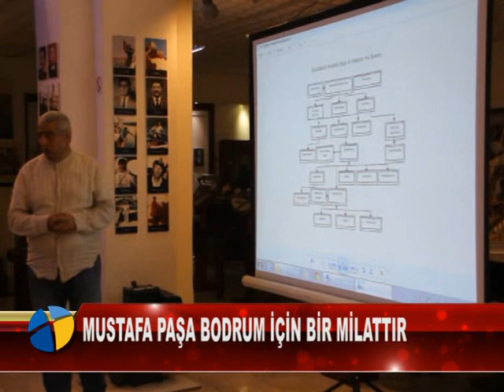MUSTAFA PAŞA BODRUM İÇİN BİR MİLATTIR